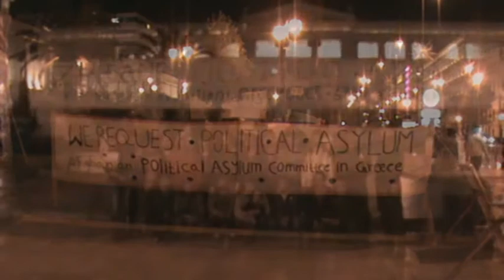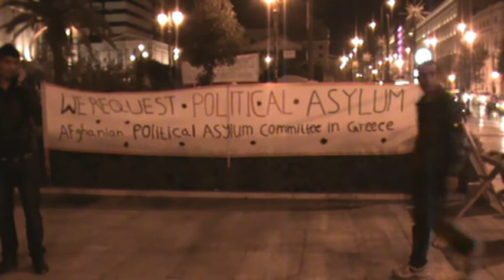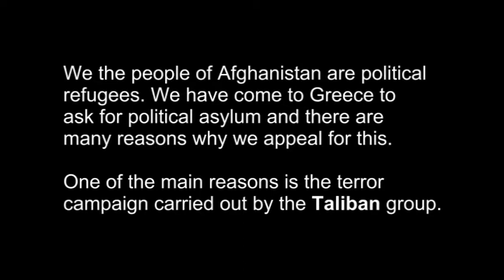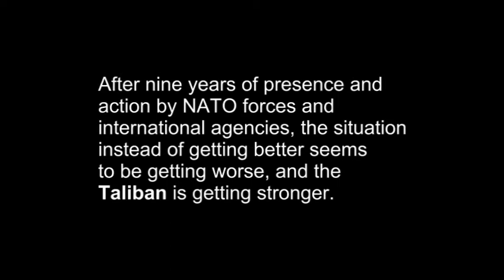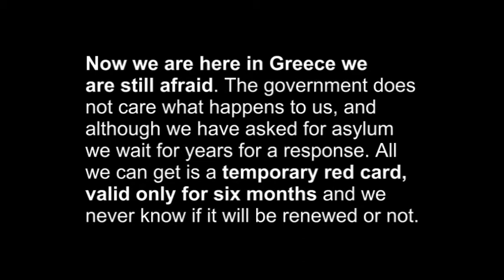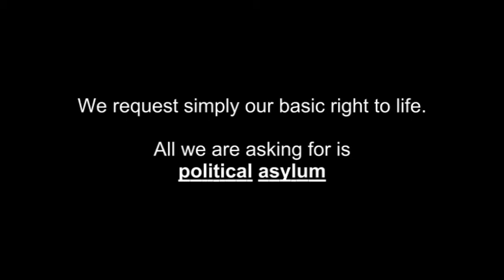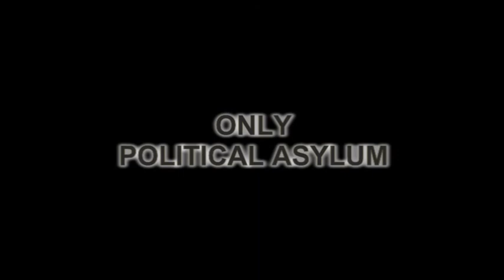Asylum for the Afghan Political Refugees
Asylum Request for the Afghan Political Refugees
Propylaea Panepistimio
Athens, Greece

We the people of Afghanistan are political refugees. We have come to Greece to ask for political asylum and there are many reasons why we appeal for this. One of the main reasons is the terror campaign carried out by the Taliban group.
Taliban fighters carry out murderous attacks in areas they control and they capture young people to join them. They attack and terrorize cities, towns and villages and do dreadful things to people that cannot be described simply in words.
The Afghan people suffer murders, massacres, looting and fire bombing on a daily basis. People who survive these terror attacks are forced to abandon their homes and villages. However, what is even worse is the indifference of the state and the international community.
In the villages of Afghanistan people have no protection or human rights. This makes it easy for terrorist groups to find and attack unprotected people and to exploit the situation to cultivate opium. Fear for their lives makes young people join terrorist groups and makes it easier for terrorists to accomplish their acts.
After nine years of presence and action by NATO forces and international agencies, the situation instead of getting better seems to be getting worse, and the Taliban is getting stronger. The truth is that international forces are in Afghanistan mostly for their own interests (such as disguised occupation and exploitation, pillage of our country, production of refugee-slaves, testing new weapon systems, etc.) and not really to help the Afghan people. Thousands of Afghans are being killed every year by both the Taliban and NATO forces.
For proof of what we have said above please look on the internet. There are thousands of videos, pictures and articles in different languages of what is happening in Afghanistan.
Now we are here in Greece we are still afraid. The government does not care what happens to us, and although we have asked for asylum we wait for years for a response. All we can get is a temporary red card, valid only for six months and we never know if it will be renewed or not. There are refugees here in Greece who have waited up to 11 years for an answer! Our children have been born here and have learned the Greek language which has become almost their mother tongue.

We request simply our basic right to life.
All we are asking for is
Only Political Asylum

Please give us your understanding and your support
Simply by signing you can support us

Only Political Asylum